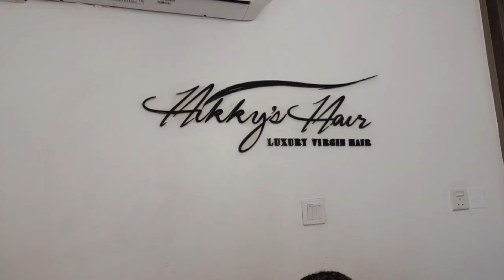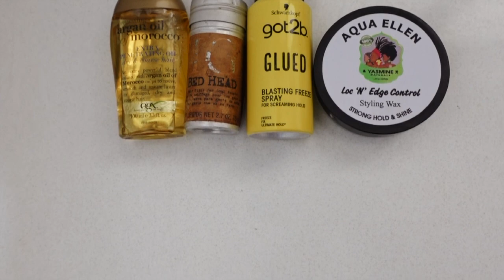MY FIRST SEW IN WITH LEAVE-OUT ON SHORT 4C HAIR|Natural Looking Sew-In With Kinky Straight Bundles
HEY MY PINEAPPLES 🍍 todays video is all about my first ever traditionalsewin 4chair experience its my first time getting this protectivestyles and i needed to share my experience with my pineappke girlies .So pls make sure you enjoy and if you have any questions about the process ,let me know in the comments section.

IMPORTANT INFO IN THIS VIDEO:
SALON: Hikkys hair Lekki Phase 1
PRICE: 16000 (wash included + snack)
DURATION: 3 Hours
RATE: 8/10 Service was really good and my stylist gave the best wash even though her braiding hurt a bit

HOW MANY BUNDLES? I got 3 bundles (2 x 16/1x 18) but ended up using only 2 bundles (1 x16/ 1x 18)

HOPE THIS HELPS ,HOW I MAINTAIN  AND STYLE MY SEW-IN IS ON MY TIKTOK/INSTAGRAM SO FOLLOW ME ON THERE FOR MORE TIPS

🔳MY FIRST RELAXER DAY ROUTINE ON 4C HAIR|HOW I RELAX MY HAIR AT HOMES|HOW TO SELF RELAX

🔳I RELAXED MY 4C NATURAL HAIR AFTER 5 YEARS IN LAGOS & HOW TO MAINTAIN RELAXED HAIR

▪️LETS BE PINEAPPLE GIRLIES🍍

▪️FAQ:
-Birthday:my birthday is 24th of September
-height : I’m 5”3
-camera to film:Canon 1300D/Sony zv-1
-Editing: FCPX
-Location:Lagos,Nigeria
 ALL VIDEOS FILMED & RECORDED BY EMEM EMEM

AT THE TIME OF UPLOADING THIS VIDEO I CURRENTLY HAVE  3800 SUBSCRIBERS